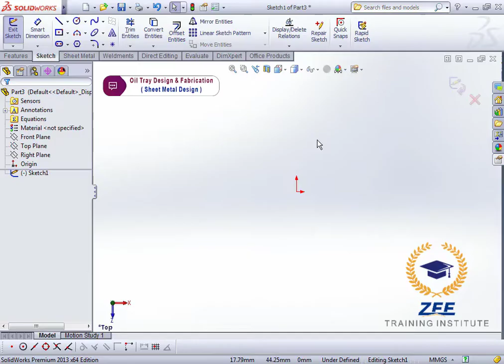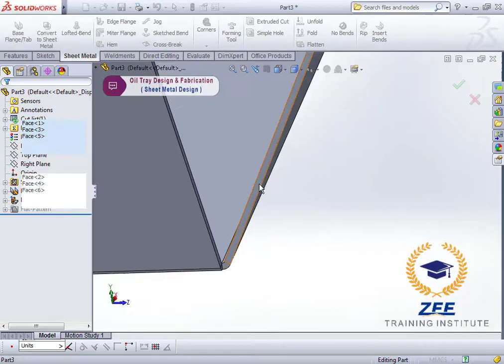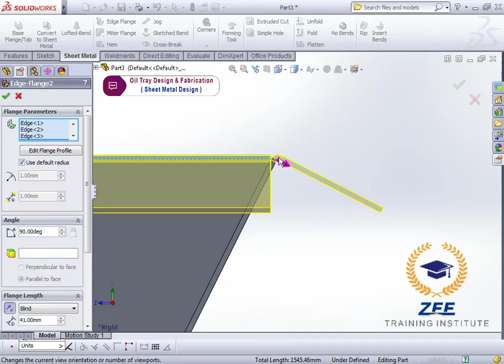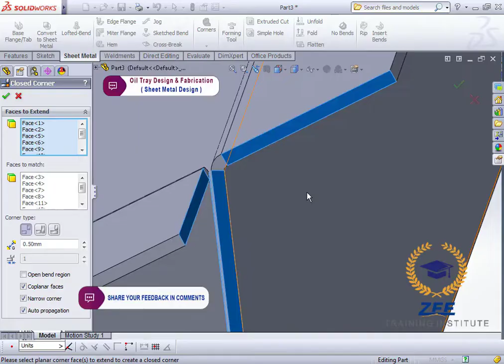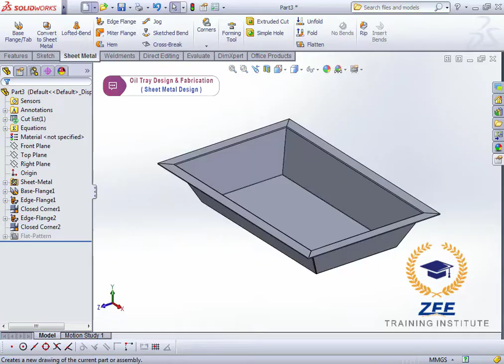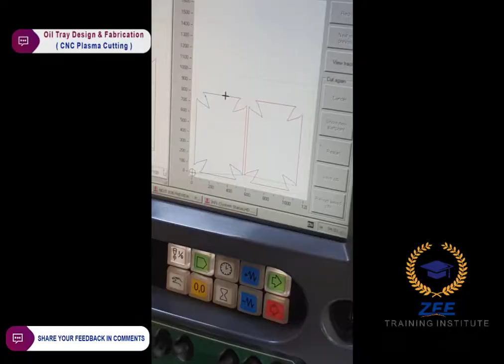Solid Works-Sheet Metal Tray Design & Fabrication Process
SolidWorks Tutorial
1: Solidworks Basic Sheet Metl Tray design & fabrication process
Like , CNC Cutting, Bending, Welding,Grinding & Painting etc.
Solidworks 2013,2016,2018
Beginners Tutorial

Solidworks 2013,2016,2018 | Solidworks 2013,2016,2018 Tutorials in Hindi/Urdu from Beginning to Advanced
Next Solidworks Tutorial : Coming Soon
Hello Friends … Welcome to Zee Training Institute. Today I am going to teach you “Solidworks Basic Sheet Metal Tray design & fabrication process

In this Video, we will cover these topics:
• Design of sheet metal Try
• Workshop fabrication process complete.